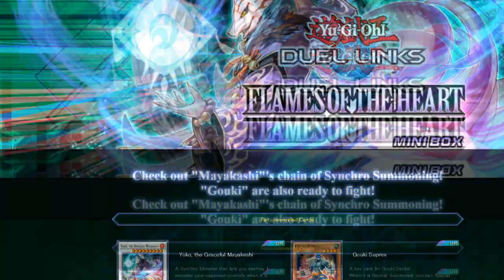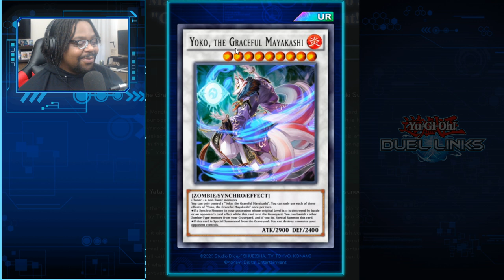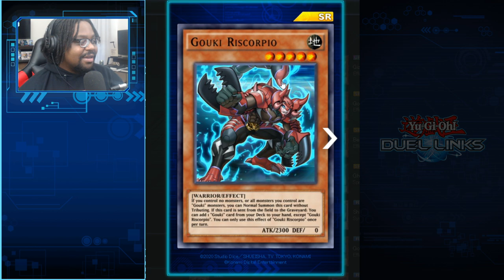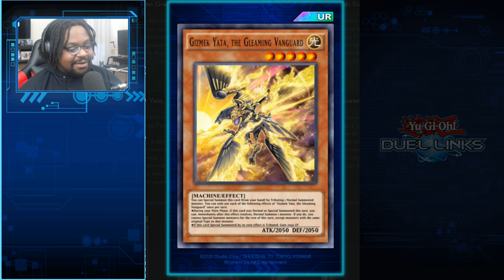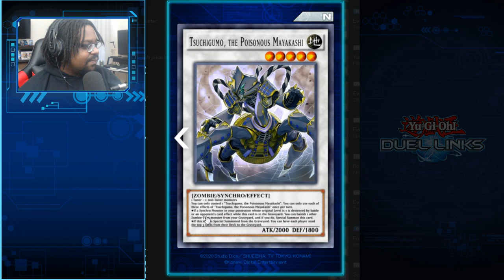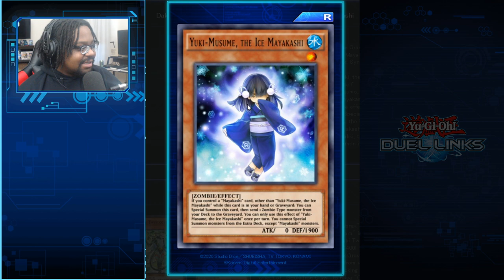Flames of The Heart Review [New DSOD Mini Box]| YTDan | Yugioh duel links Meta Analysis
Pre-order a signed copy for yourself or a friend What's going on my boi! YTDan back again with another video! In the NEW DSOD world in yugioh Duel Links we now have access to powerful Zombie synchro combos!

duel links meta yugioh deck profile shadypenguinn